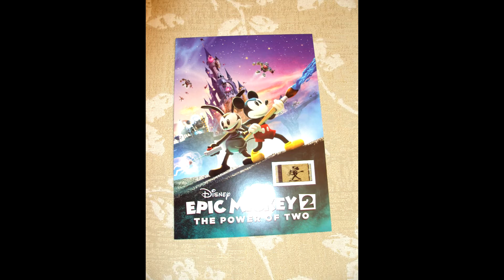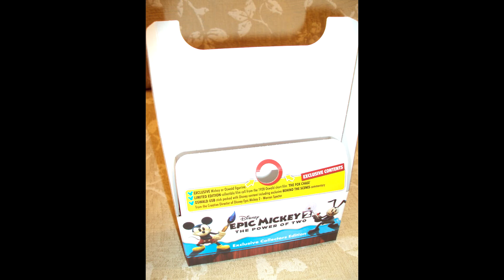Epic Mickey 2 Collector's Edition Unboxing *See Description*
As I already said, this is a crappy "video" for anyone who whonders what the collector's edition of Epic Mickey 2 looks like. If you don't like it, don't watch it. I uploaded it just in case you are interested of buying Epic Mickey 2, so you can have a minimum picture of it, until a better video shows up.

Have in mind that the figurine changes from box to box, I just happened to get this black & white Mickey.

As for the 8 Gb usb oswald stick, it contains:
BTS 1 - Introduction
BTS 2 - History of Oswald
BTS 3 - The power of storytelling
BTS 4 - The power of characters
BTS 6 - The power of music (I don't know what happened to BTS 5)
Intro - Mad Doctor musical

From cartoons contains cut and short editions of:
Lonesome ghosts
Mickey's delayed date
The whalers

And finally, 10 videos approximately 2-4 minutes long each, entitled "Warren Spector Question", in which Spector answers the following questions.
1 - How is the game better than the first Epic Mickey
2 - How did the idea of the wasteland and its characters arise
3 - What technical improvements have been made to the game
4 - Oswald and Ortensia. Tell us about Wasteland's most famous couple
5 - Tell us a bit more about wasteland
6 - What does the future hold for the characters of Epic Mickey
7 - How do Disney's Theme Park's influence the game design? Will we ever see an Epcot level?
8 - How do characters come from Disney history into Junction Point's Wasteland
9 - How did you approach making an Epic Mickey game
10 - How did the creative team come up with Wasteland and its characters

In my opinion, this edition is worth the full price only if you are a hardcore disney fan. However, Epic Mickey 2 didn't sell as expected, so you can find it at very low prices (28£ for PS360 and  20£ for Wii) at Game.co.uk, the exclusive retailer.

The music in the background is the main titles theme of Epic Mickey.